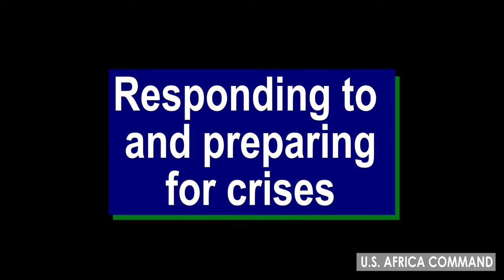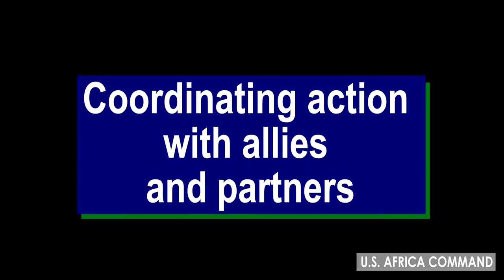U.S. Africa Command in 2021: Driving shared goals through engagement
STUTTGART, BW, GERMANY
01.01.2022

In 2021, U.S. Africa Command, with partners, strengthened relationships in Africa through sustained and effective engagement to advance a shared vision for regional security, stability and prosperity in Africa. We realize this vision through a whole-of-government, partner-centric lens to build partner capacity, disrupt violent extremists, and respond to crises.

Film Credits: Video by Staff Sgt. Flor Gonzalez
U.S. Africa Command